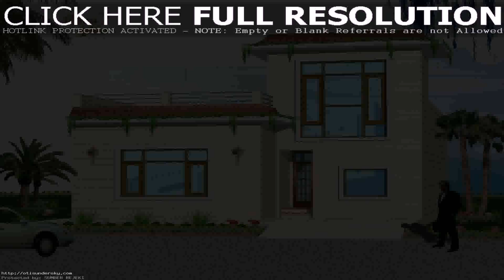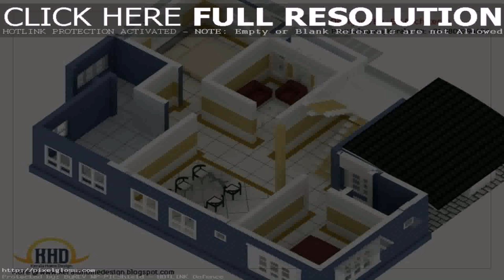3d Home Design Indian Style (see description) (see description)